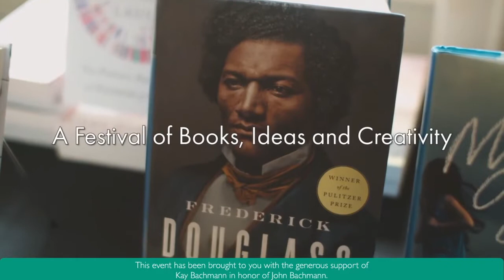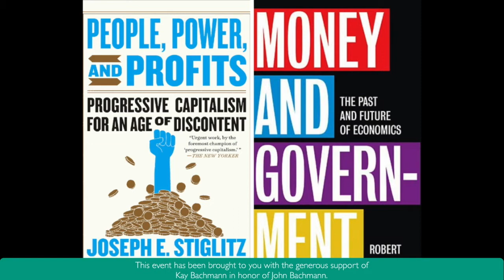It's the Economy with Joseph Stiglitz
Robert Skidelsky, eminent biographer of British economist John Maynard Keynes (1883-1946), whose ideas continue to reverberate and influence government policies across the world, and Joseph Stiglitz, Nobel Prize-winning American economist, debate what Keynes might propose in the current climate of international economic turmoil. Can they interpret for our times Keynes’s belief that the political problem of humankind is to combine three things: “economic efficiency, social justice and individual liberty?” Moderated by Mary Kaldor, Professor of Global Governance at the London School of Economics.

This event has been brought to you with the generous support of Kay Bachmann in honor of John Bachmann.